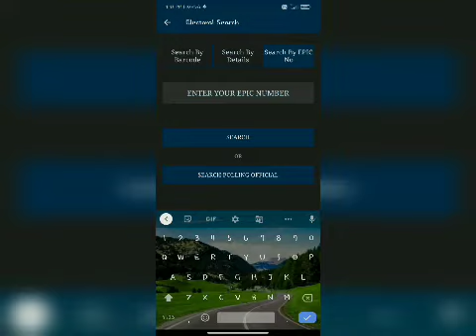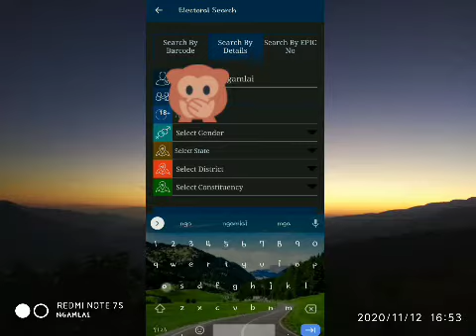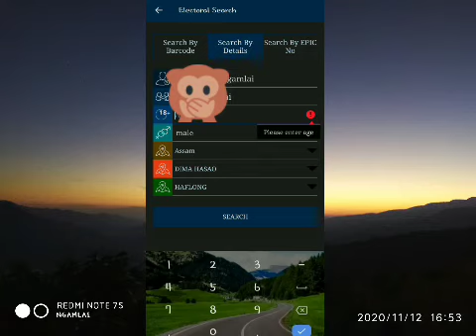How to see/check your name is correct or not correct in voter list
How to see/check your name is on voter list